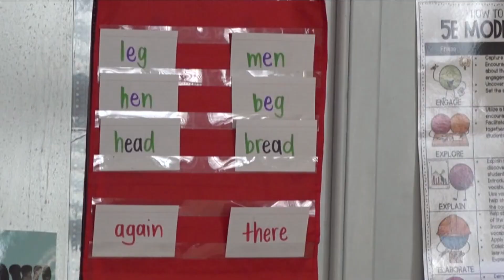MSCS might have to cut more than 600 jobs by the end of the school year to cut $150 million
MSCS leaders spoke after reports broke that the district may have to cut $150 million from their budget.